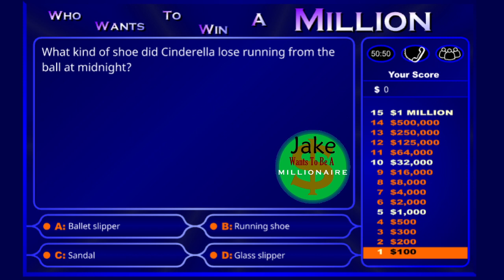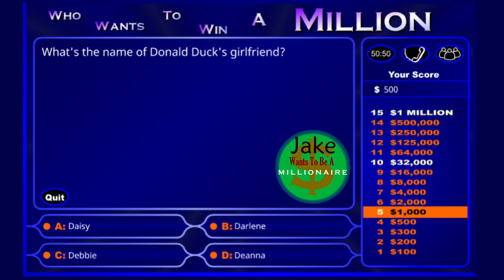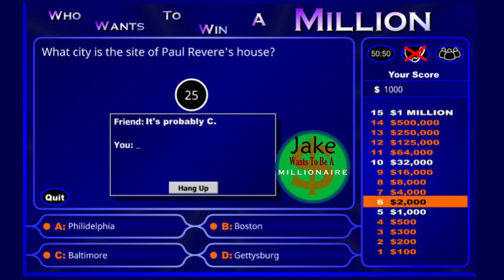Jake Wants To Be A Millionaire Episode 867